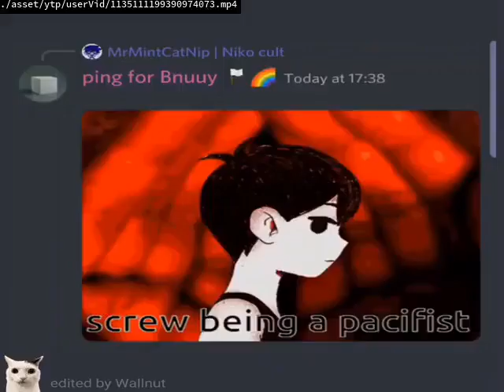Videos Upload Error Sucks (No)